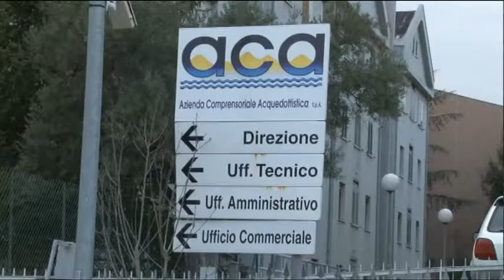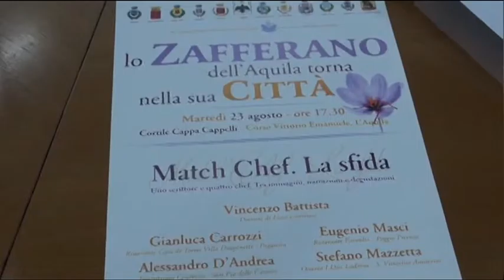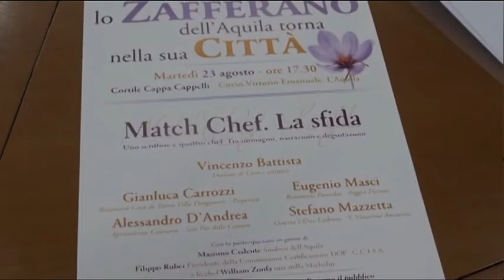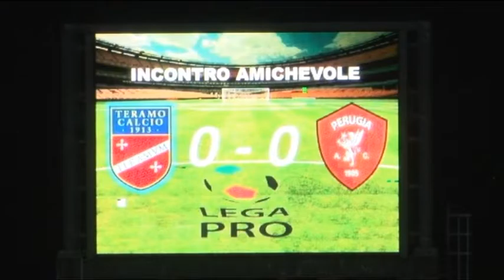TgSei Edizione delle 14 Lunedi 22 agosto 2016